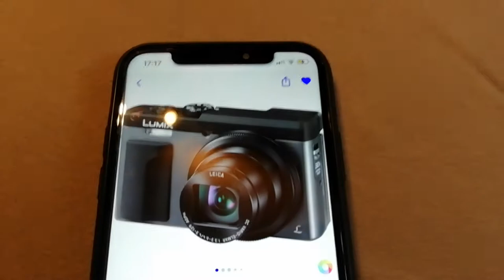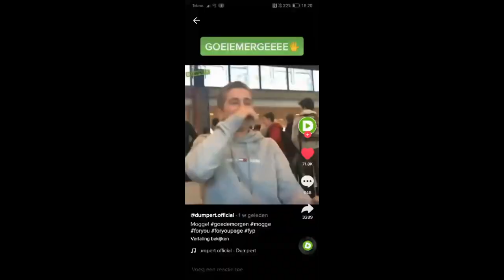VLOG 50 WEER EVEN VERGETEN TE VLOGGEN/ALTIJDDYLAN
BEDANKT OM TE KIJKEN NAAR "VLOG 50 WEER EVEN VERGETEN TE VLOGGEN/ALTIJDDYLAN" VOND JE DE VIDEO TOF? BELOON HEM DAN ZEKER MET EEN LIKE